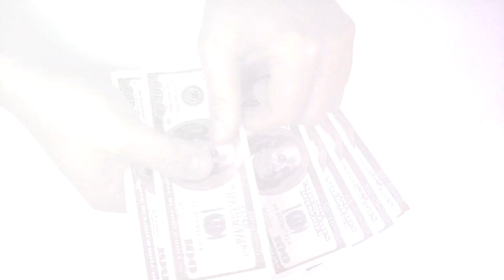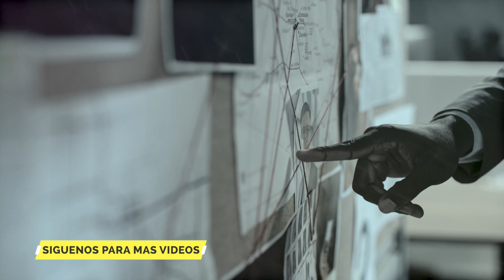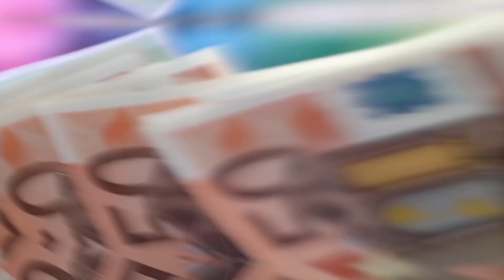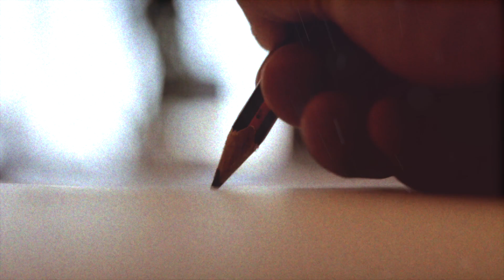PRI Recibe Millonaria MULTA POR DESVIAR RECURSOS.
El PRI es multado por el INE con 98 millones de pesos tras concluir que el Gobierno de César Duarte desvió fondos hacia el partido